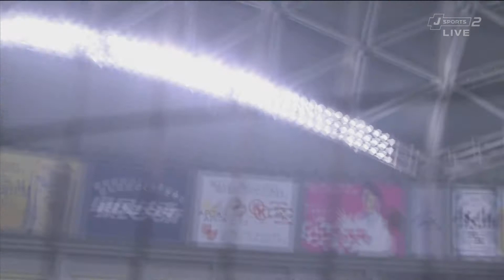横浜DeNA2014 ⑨ バルディリス選手連夜のHR！